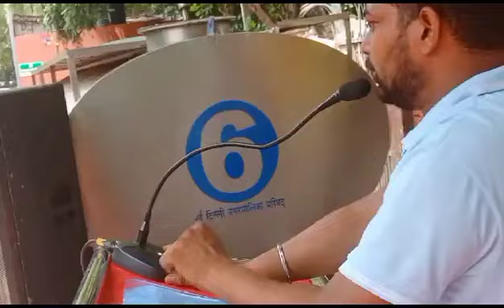Railway apprentice की नियुक्ती को लेकर जंतर मंतर पे धरना प्रदर्शन#ccaas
Railway apprentices की नियुक्ती को लेकर अब हर कोई आवाज उठा रहा हैं Railway Board सुनने को तैयार nhi

Railway Board ने सभी Genral Manager को दिया आदेश जल्द भरी जाए सभी SafetyCategory पोस्ट